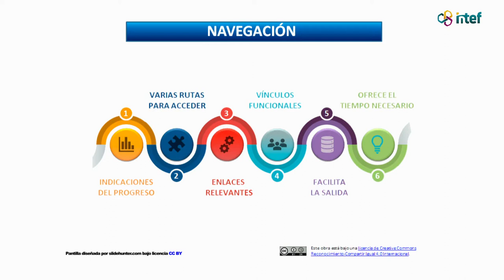Vídeo 12. Navegación